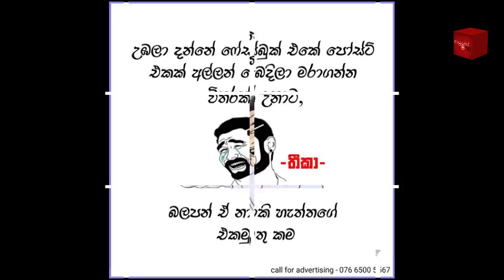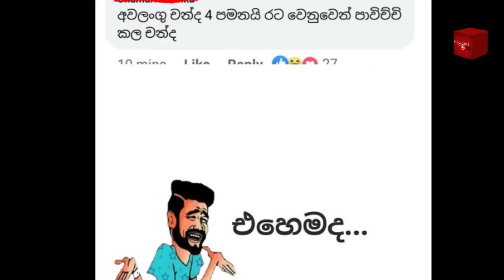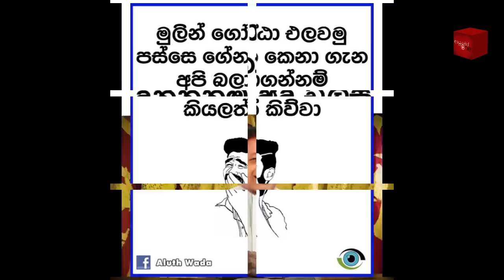Bukiye Rasa Katha | Funny Fb Memes Sinhala | 2022 - 07 - 20 [ iii ]